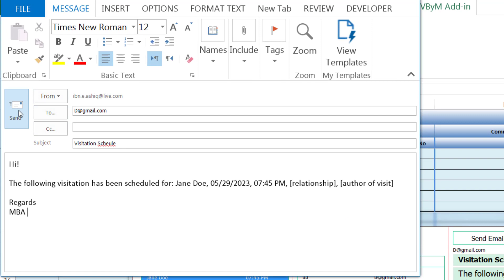Efficient Patient Management and Email Integration in Excel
This Excel file offers an exceptional solution for efficient patient management and streamlined communication. With a custom tab and a user-friendly interface, it simplifies the process of managing and sending personalized emails directly from the spreadsheet.

The key features include:

Intuitive Search Bar: Easily filter and find patients by typing their name or relevant keywords. Quickly locate specific individuals in the list, saving valuable time.

Seamless Navigation: Clicking on a patient's name not only activates the corresponding sheet but also highlights the selected patient's row. This convenient feature allows for quick reference and easy tracking of patient information.

Automatic Email Updates: As you select a patient, the email body content is automatically updated with relevant information. This time-saving capability eliminates the need for manual data entry and ensures accurate and personalized email communication.

SW Mail List Integration:

This feature enhances accuracy and ensures that the right individuals receive the emails.

Personalized Subject Line: Tailor the subject line according to individual preferences or specific requirements. Add a personal touch to each email to increase engagement and relevance.

Prompt Email Composition: With a single click, the integrated Microsoft Outlook opens, displaying the composed email. Review the content and make any necessary modifications before sending it promptly.

Experience the convenience and efficiency of managing and sending personalized emails directly from your Excel file. Simplify communication, enhance organization, and save valuable time with this powerful feature.

Try it today and revolutionize your patient management and email communication workflows!